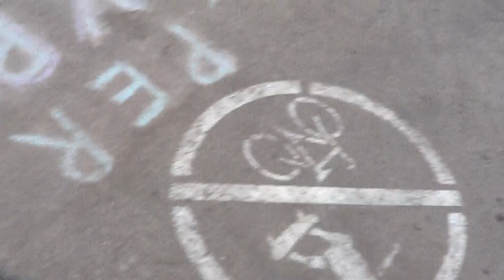2014 02 04 Robin Hooding Keene x011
AKPF cautionary official chalking in Central Square 'Per AKPF'